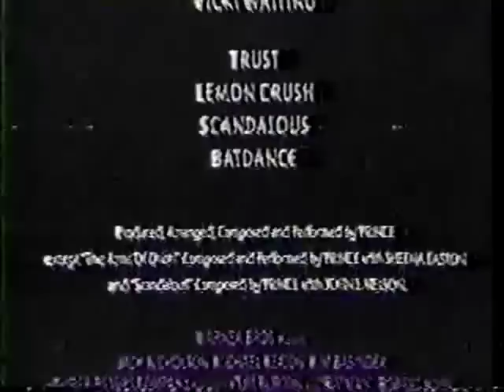Danny Elfman interview clip-Batman soundtrack vs. the score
Clip from an interview circa 1989.  Dang, he looks good.  I wish there was more.